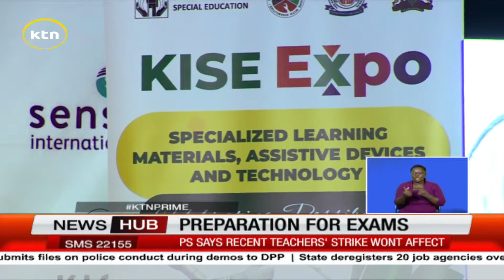Education Ministry says recent teachers strike won't affect KCSE exams